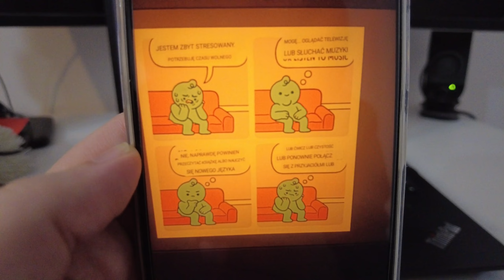😕 Stresujący wybór — co robić w weekend? [daily vlog #279]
👉 Materiał został nagrany przy pomocy (linki afiliacyjne):
🔗 DJI Pocket 2

👉 Dzień 279 - 03 lutego 2023 - 😕 Stresujący wybór — co robić w weekend?